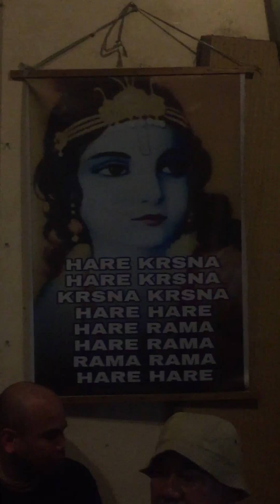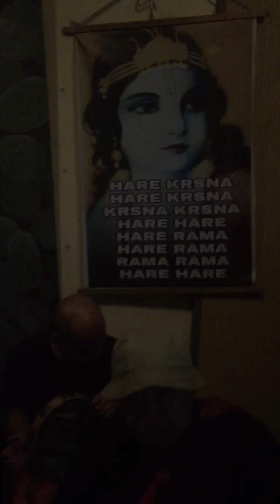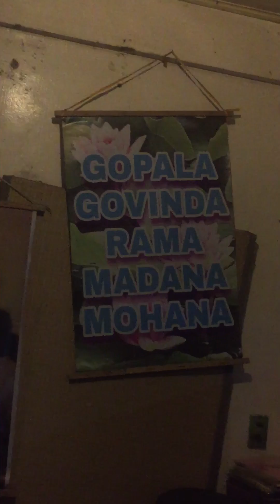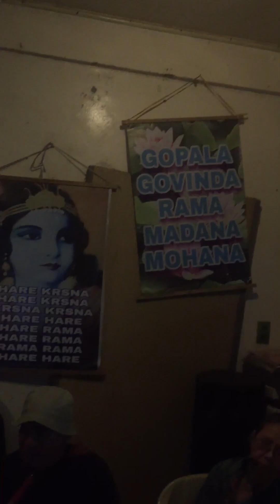HARE KRISHNA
Every Tuesday may program kami dito sa Singalong, Manila. Ang saya ng kirtan lagi. Pagkatapos ng program may libreng vegetarian na pagkain.